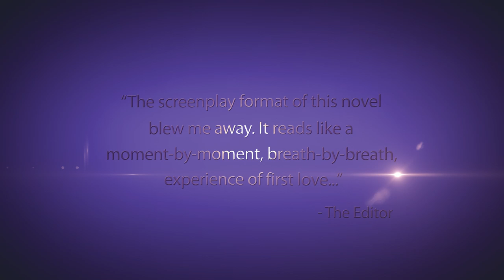Between You and Me book trailer.mp4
Phyre, sixteen, narrates her life as if it were a film, capturing her crush and her fast friendship with a classmate referred to only as "you."